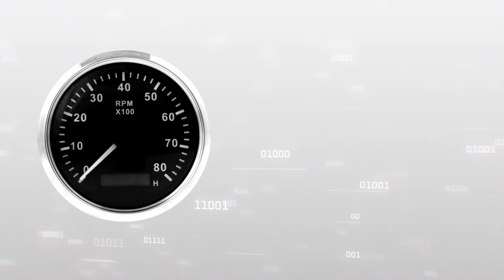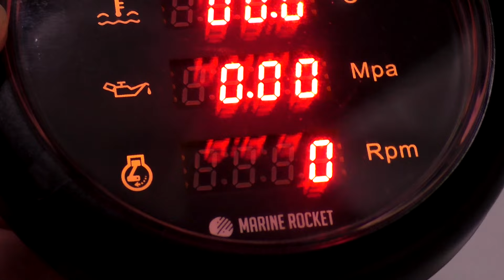Универсальный прибор Marine Rocket | тахометр-вольтметр-давление-температура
Прибор многофункциональный 4 в 1 (тахометр, вольтметр, давление, температура), черный циферблат, черный ободок, д. 110 мм, Marine Rocket
Прибор многофункциональный 4 в 1 (тахометр, вольтметр, давление, температура), черный циферблат, нержавеющий ободок, д. 110 мм, Marine Rocket

Магазин "Водник"
• Гребные винты 🚤
Удачных покупок!